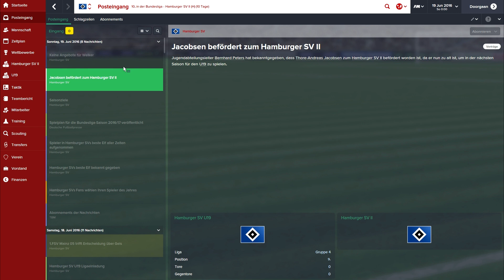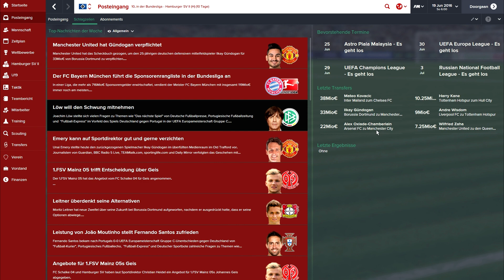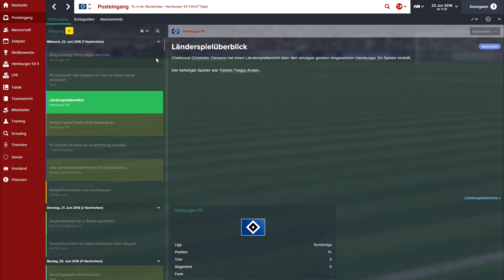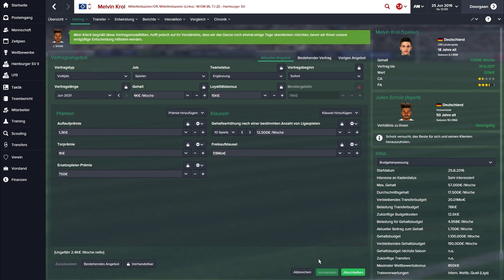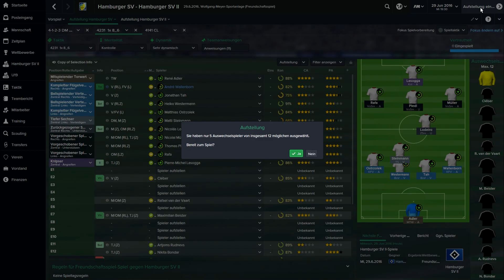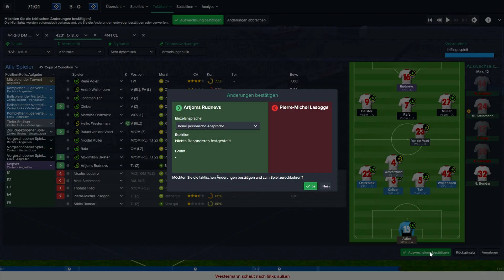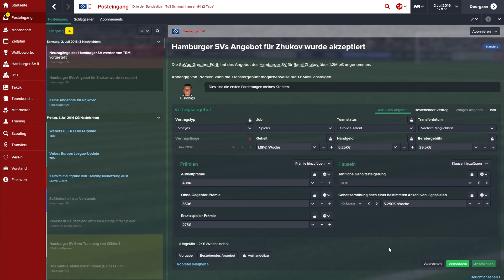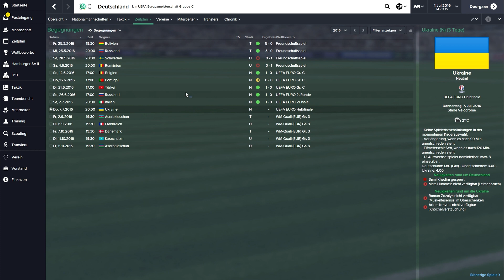Football Manager 15 - #058 - EM Hype! | Let's Play Football Manager 2015 (Sega)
Europameisterschaft, Transfers, Pokal-Auslosung, alles heute dabei!

|| Football Manager 2015 von Sega, Folgen immer Montags, Mittwochs & Samstags!